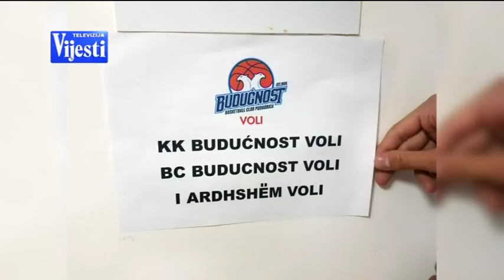NACISTO Gavrilo Pajovic Sasa Radovic TV Vijesti 25 04 2019